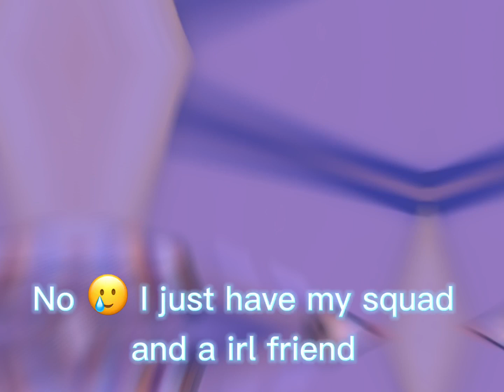I did this trend ✨ - Roblox edit || Aesthetic Owl 🦉